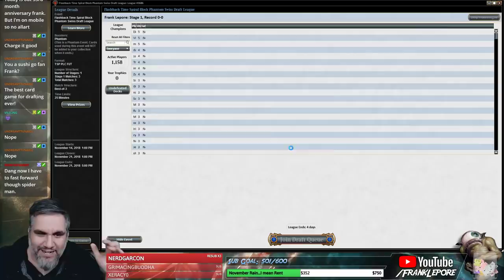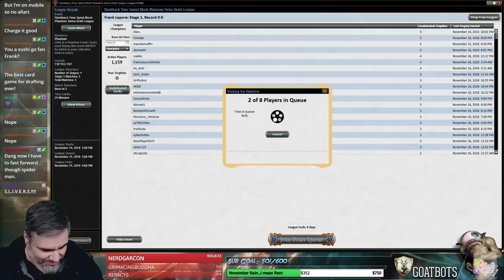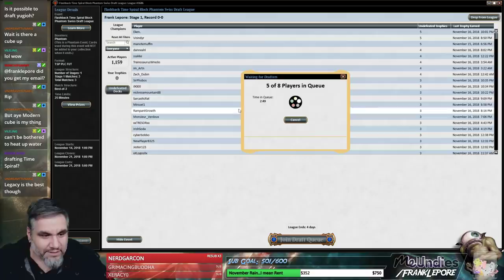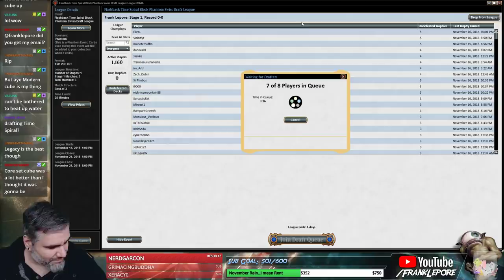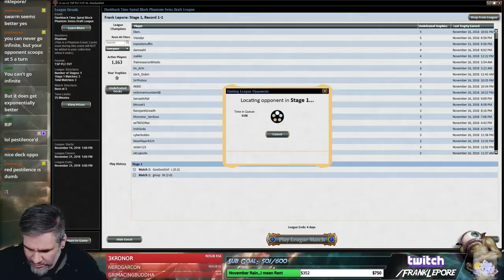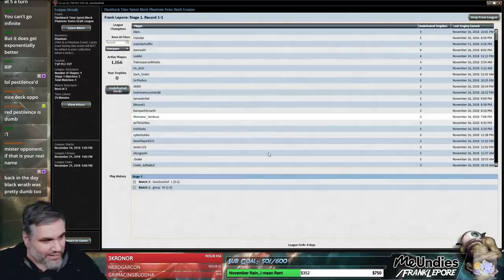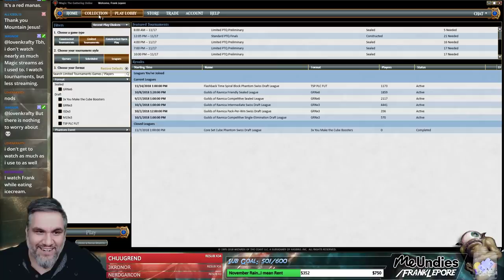(Magic Online) Time Spiral Flashback Stipulation Draft #2 - 11/17/18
We have to take as many Slivers as we can, with more being donated per Sliver that ends up in our deck!